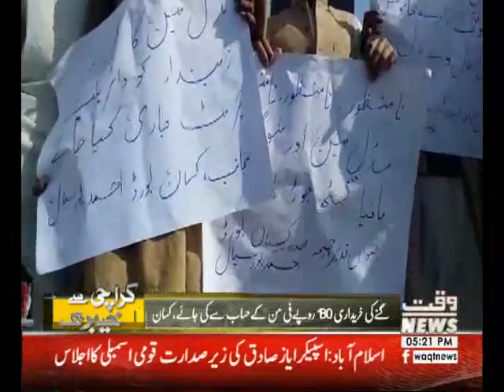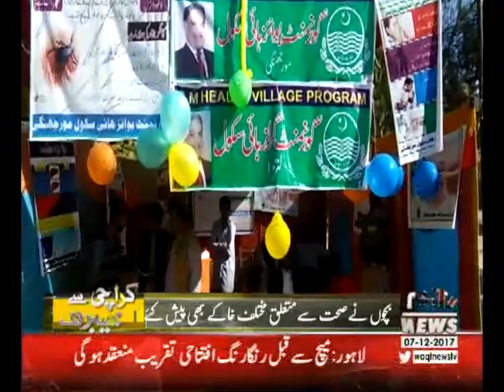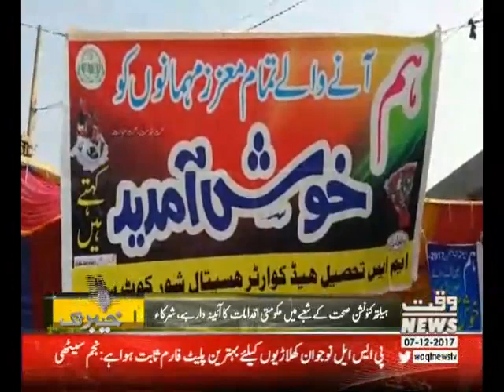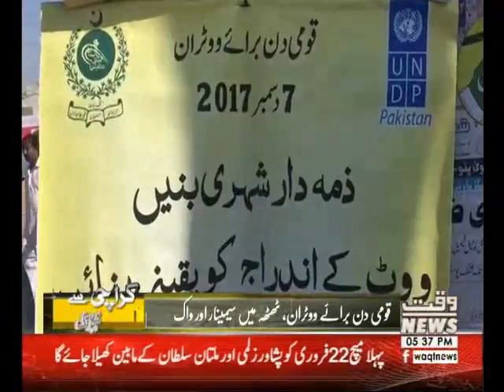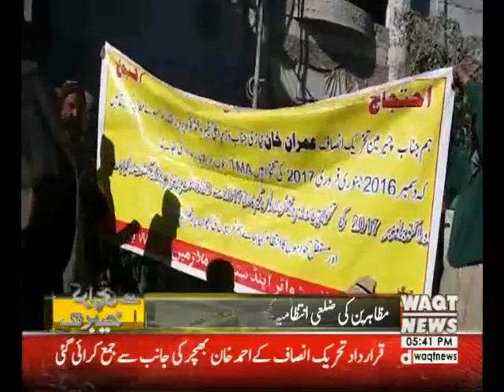Karachi Say Khyaber Tak 07 December 2017